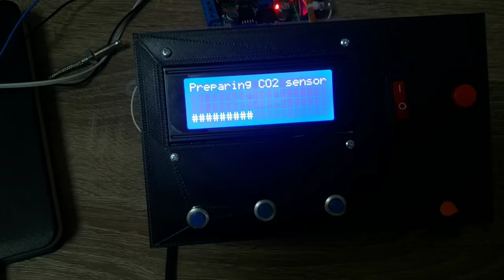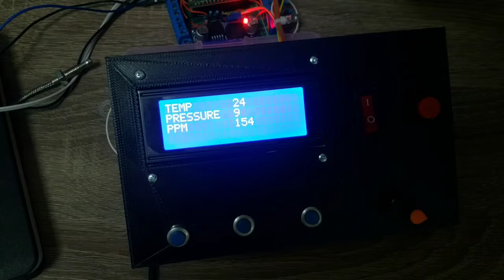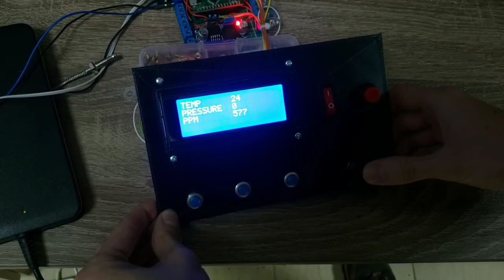Compressor electronics unit with manual and remote control.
Compressor electronics unit with manual and remote control. Блок электроники для компрессора с ручным и дистанционным управлением.